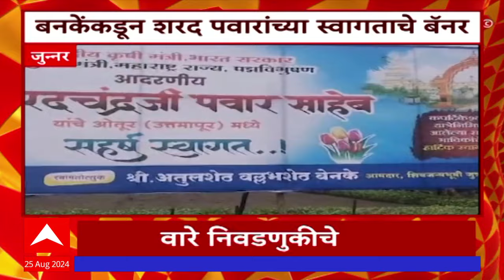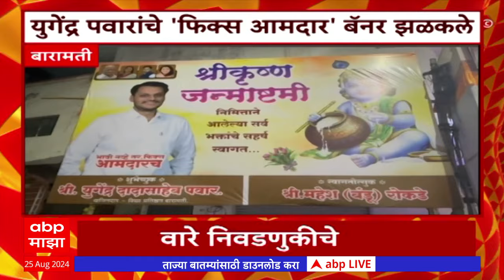Ware Nivadnukiche Superfast News: लोकसभा निवडणुकीच्या बातम्या: वारे निवडणुकीचे : 25 ऑगस्ट 2024